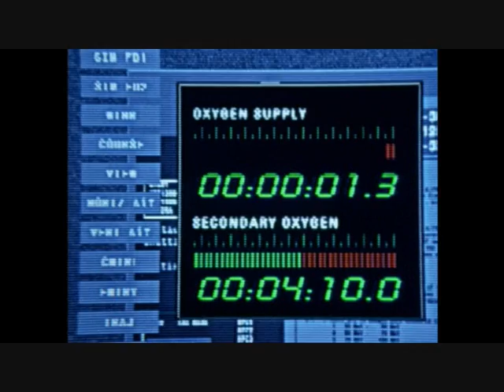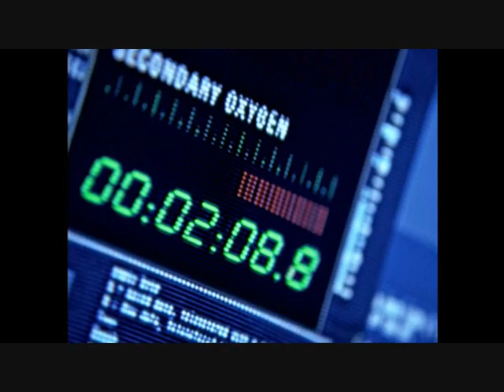Max Q part 6